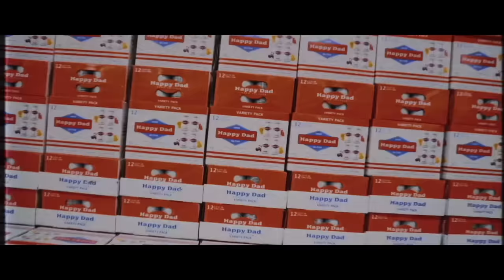Lil Tjay Tells Crazy Untold Pop Smoke Stories & Talks How He Almost Died